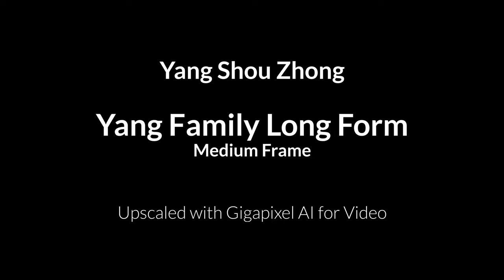Yang Shou Zhong - Yang Style Long Form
Upscaled with Gigapixel AI for video and some color/flicker correction. Not much better than the previous version that can be found on Youtube, but any improvement counts.